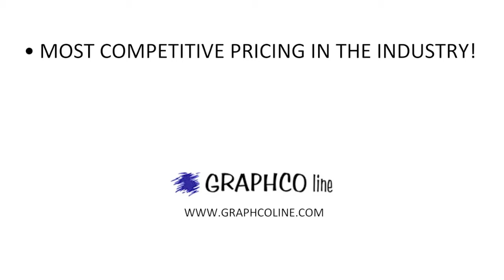Graphco Line: The GC22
Introducing the GC22. Glowing Cup!

See what Graphco Line has to offer!!